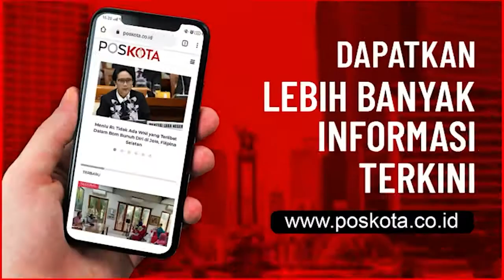GUDANG MIRAS ILEGAL DIBONGKAR UNIT RESKRIM POLSEK CIPONDOH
TANGERANG (Pos Kota) - Unit Reskrim Polsek Cipondoh membongkar gudang minuman keras (miras) ilegal di Perumahan Griya Kenanga, Kelurahan Gondrong, Kecamatan Cipondoh, Kota Tangerang pada Senin (14/12/2020).

Dari gudang tersebut polisi mengamankan ratusan miras yang akan disebar pada malam pergantian tahun.

Kapolsek Cipondoh, AKP Maulana Mukarom mengatakan, pengungkapan kasus gudang miras tersebut berawal dari dua orang yang ditangkap lantaran membawa miras.

Saat dikembangkan polisi mendapati sebuah rumah dijadikan gudang penyimpanan ratusan miras impor dari berbagai merek.